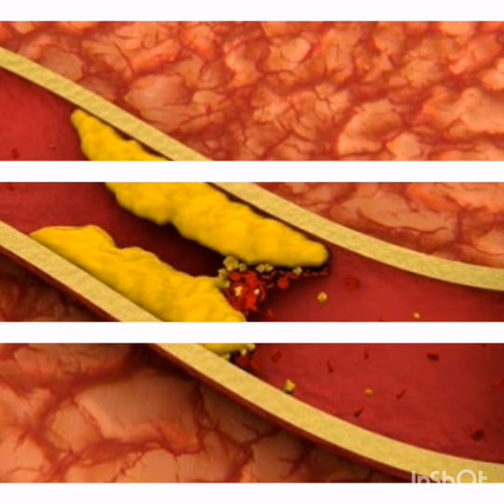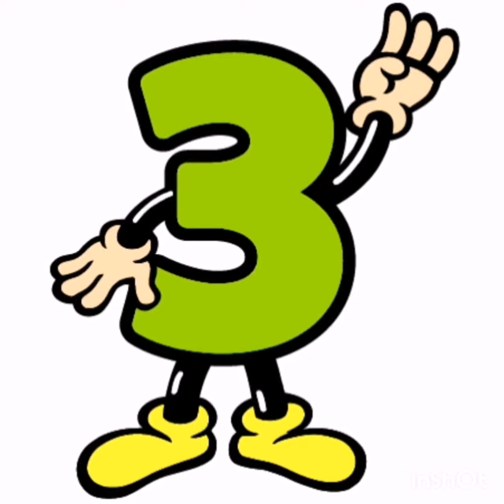Cómo quitar el colesterol malo del cuerpo.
Cómo quitar el colesterol alto.